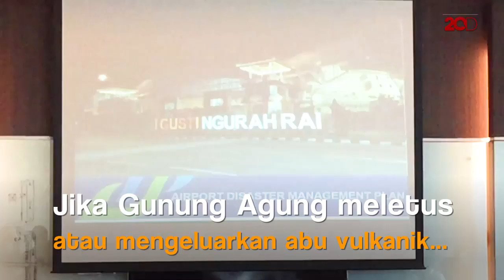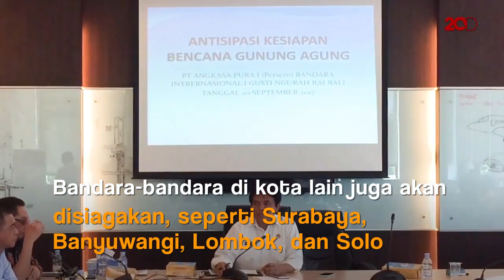Kemenhub Antisipasi Erupsi Gunung Agung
Kemenhub, Angkasa Pura dan AirNav akan mengatur strategi, jika nanti sewaktu-waktu Gunung Agung akan meletus atau mengeluarkan Abu Vulkanik. Rute penerbangan yang menuju Bali akan di alihkan, dan bandara-bandara di kota lain akan disiagakan, seperti Solo, Lombok, Banyuwangi dan juga Surabaya.
Maskapai akan tetap mengantarkan penumpang dari/dan menuju Bali melalui darat ataupun laut, jadi penumpang tak perlu khawatir.